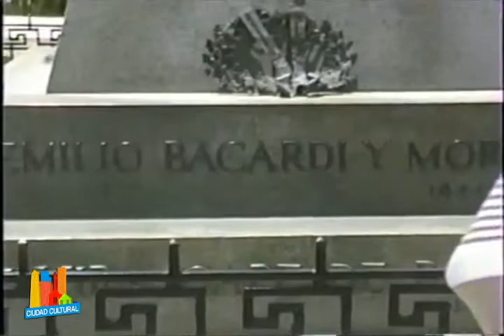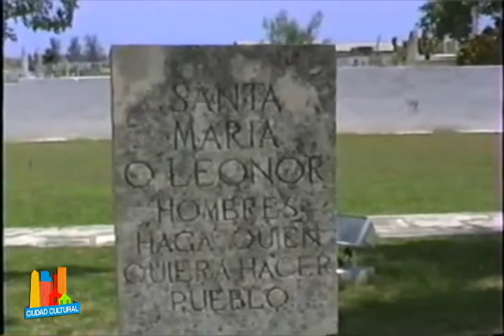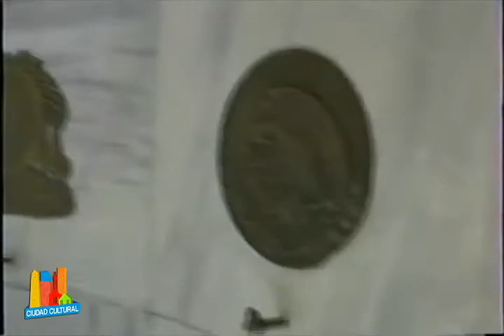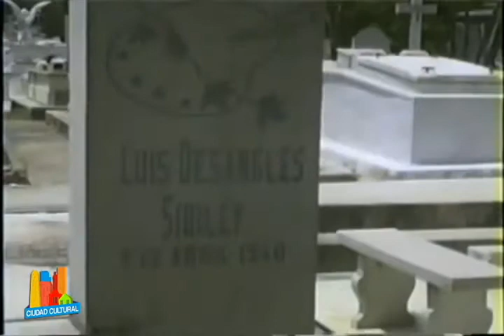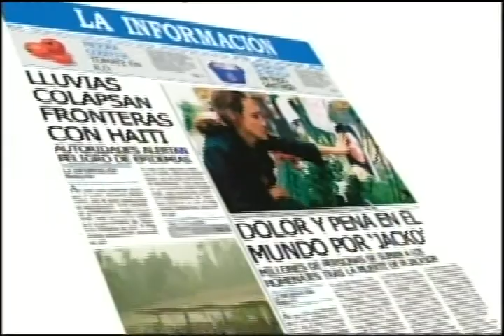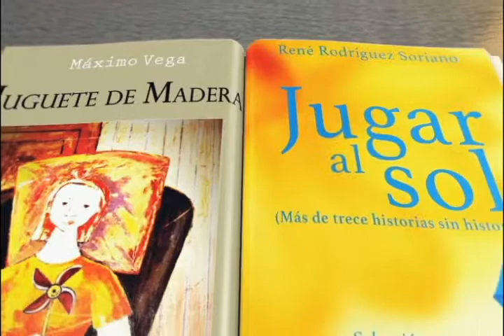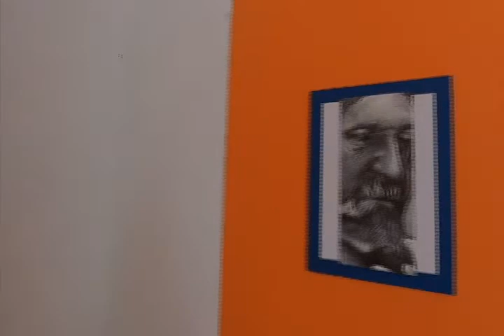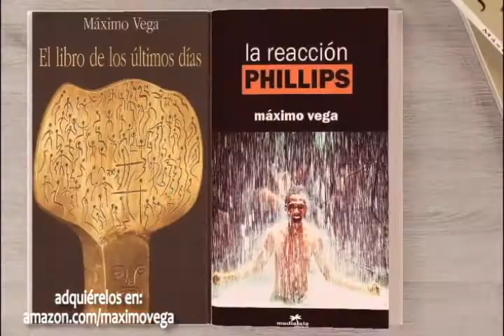viaje a la TUMBA DE JOSÉ MARTÍ I Festival de Narrativa UASD-SFM I Ciudad Cultural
Programa Ciudad Cultural, sábado 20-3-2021, Radiovisión Educativa, canal 54 Telecable CLARO, Santiago, República Dominicana, 1:00 p.m.:

-Viaje a Santiago de Cuba, tumbas de José Martí, Bacardí y el pintor dominicano Luis Desangles.
-Artes Visuales con Jairo Ferreira.
-Lectura de textos, Festival de Narrativa Ana Luisa Lora 2021, Universidad Autónoma de Santo Domingo San Francisco de Macorís:
Guillermo Acuña, poeta e investigador en temas de migración, El Salvador.
José Celaya, escritor de minificción, El Salvador.
-Libro Un Té para la Consciencia, de Carlos Baldomero Uceta.

Para saber más: